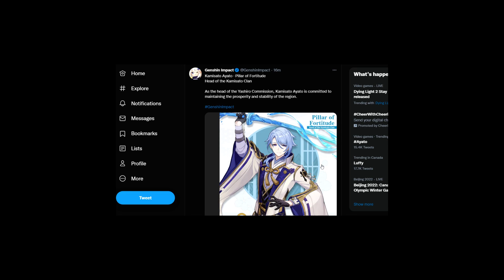Simping for Ayato gone wrong...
LORD HAVE MERCY FOR THIS MAN IS TOO FINE!